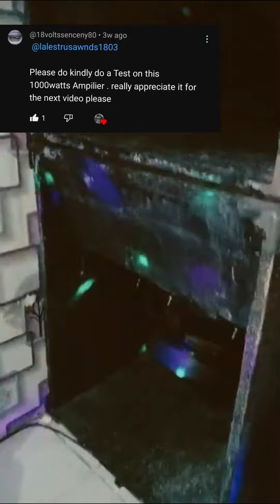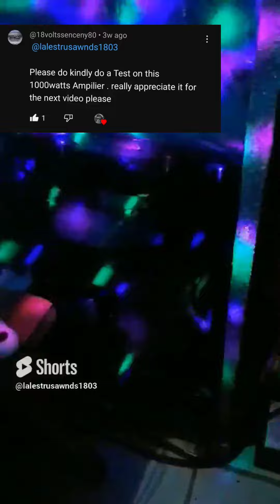TESTING A 1OOO WATTS POWER AMPLIFIER #@18voltssenceny80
Power amplifier 1000 watts for subs# 200 watts for mid and high frequency# Behringer eqs,i-mix mixer# Hercules dj controller